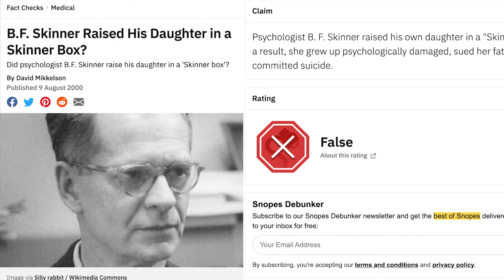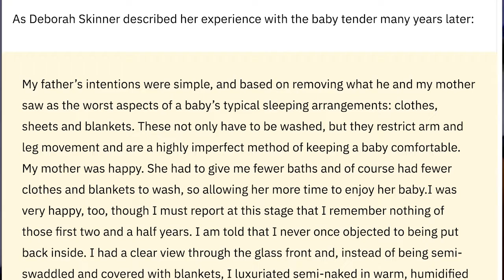Radical Parenting Podcast S2E5: Strange Situation A Mother’s Journey into the Science of Attachment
Tony & Kara review Bethany Saltman’s book about her personal deep dive into the seminal attachment research of Mary Ainsworth.